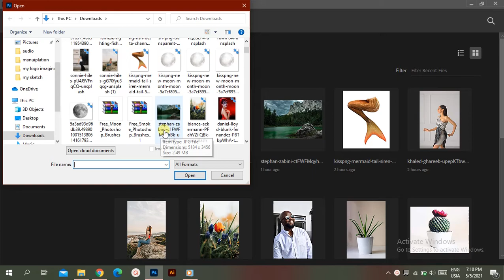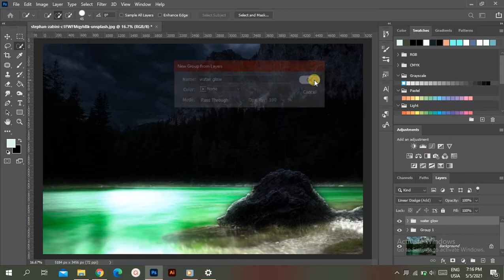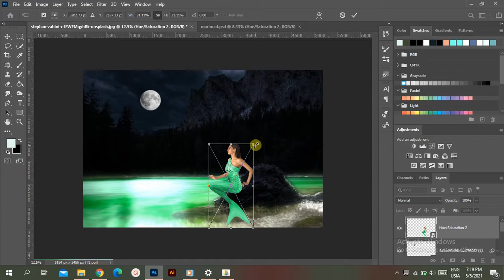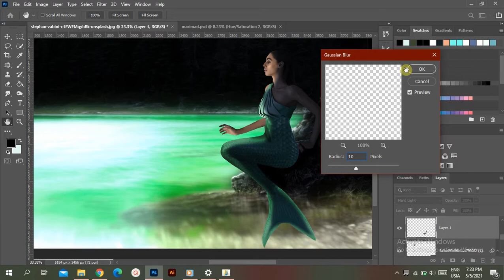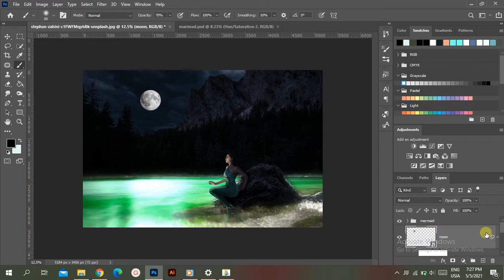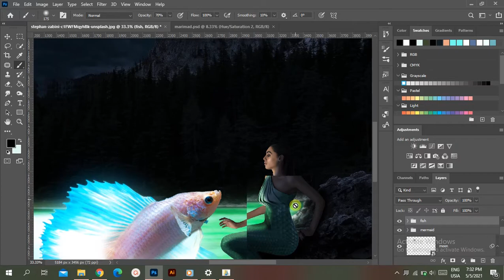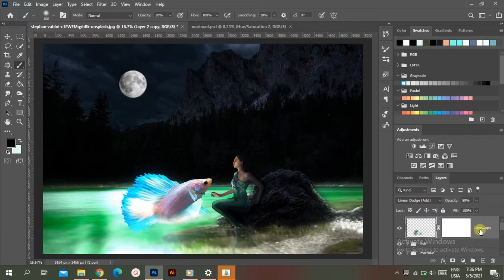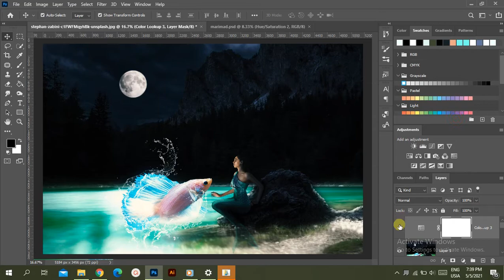HOW to make glow &manipulation on photoshop cc 2020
In this tutorial I'll show you How to make glow &manipulation on photoshop cc 2020

download images:

model

fish

moon

background

brush